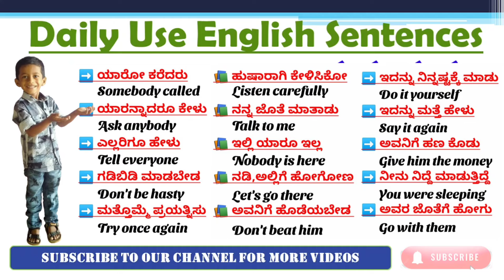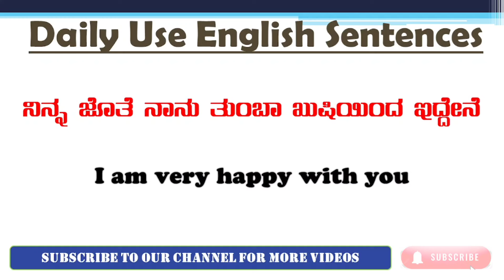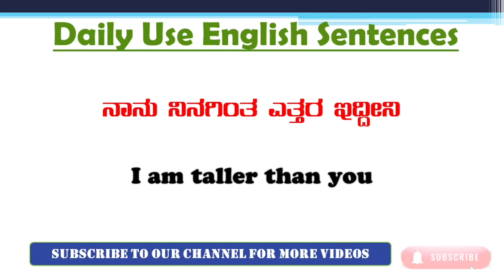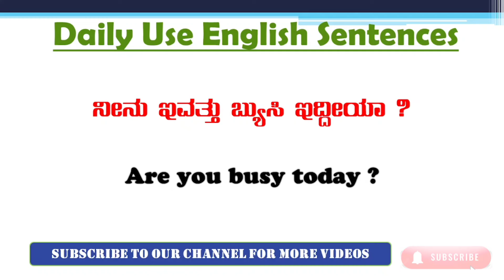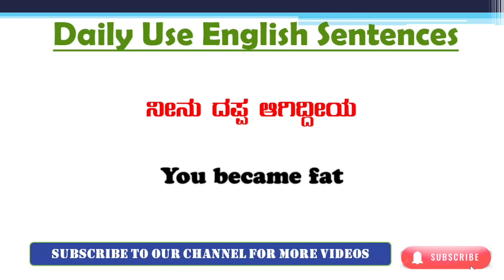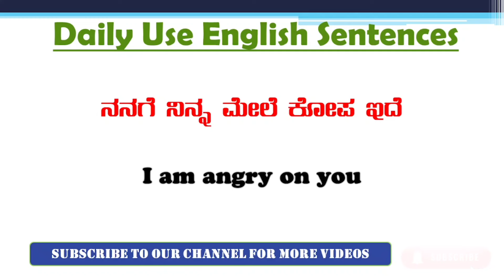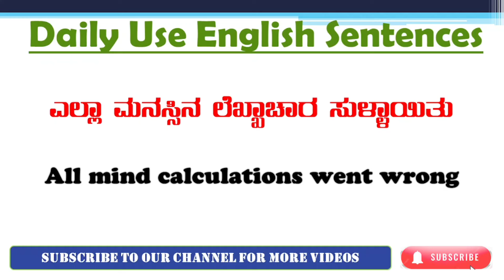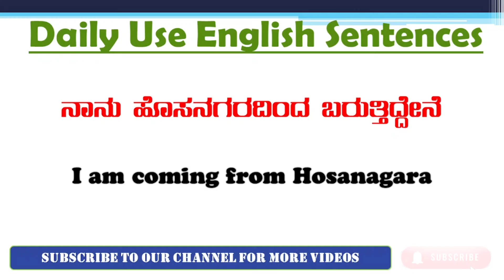Simple sentences|Daily use simple sentences|ಕನ್ನಡದ ಮೂಲಕ ಇಂಗ್ಲಿಷ್ ಕಲಿಯಿರಿ|English through Kannada